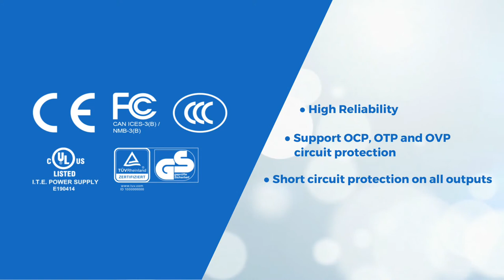【FSP300-70AGGBM - Fully Modular ATX Power Supply】FSP Group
FSP's ATX models are available in standard direct output and modular cable configurations, and include the most modular models selections on the market. The modular design can improve the ease of use of power supply. Users can configure their power cables according to the system needs, if the power supply is damaged, only need to replace the power supply but not the whole piece. The special plug-in design for cables and jacks improves the convenience of replacement. Fully modular connectors allows users to quickly disassemble cables, locate issues and save debugging time whenever the system experiences problems.